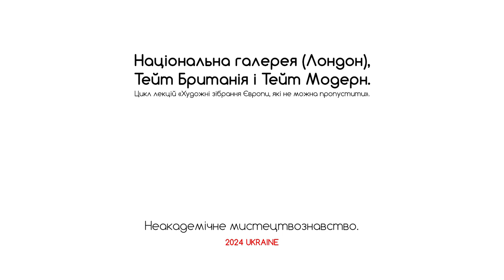Національна галерея. Лондон. Тейт Британія, Тейт Модерн. Неакадемічне мистецтвознавство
Говоримо про художників, що відчуваємо, щиро, без упереджень.
«Магія і її викриття» в неакадемічному мистецтвознавстві.

Цикл лекцій «Художні зібрання Європи, які не можна пропустити». Лекція II
Неакадемічне мистецтвознавство.

Лондон. Національна галерея, Тейт Британія, Тейт Модерн

Те, що не можна пропустити, знаходячись у Європі, зібрання найславетніших музеїв - тема нового мистецтвознавчого циклу цього року!

Ви можете підтримати проект і лектора а також вподобайками, коментарями, репостами, і звичайно ж переглядами, і нехай це буде вам на радість!

00:00  Trafalgar Square. London
03:48 Trafalgar Square.
04:35 Joshua Reynolds, John Julius Angerstein 1765
08:41 Jan van Eyck, Arnolfini Portrait 1434
15:06  Giovanni Bellini, Doge Leonardo Loredan 1501-02
17:40 Da Vinci, Virgin of the Rocks
21:36 Holbein, The Ambassadors 1533
23:39 Raffaello Santi, Pope Julius II, 1511
25:22 Titian, The Death of Actaeon 1559-75
30:30 Veronese, The Family of Darius before Alexander 1565–70
33:09 El Greco, Christ Driving the Money Changers from the Temple 1560-80
34:58 Caravaggio, Boy bitten by a Lizard
38:16 Rembrandt, Self-Portrait at the Age of 34, 1640
40:56 Diego Velázquez, The Rokeby Venus 1644
43:25 John Michael Wright, Barbara Palmer 1670
47:06 Joseph Wright of Derby, An Experiment on a Bird in the Air Pump 1768
48:39  Thomas Gainsborough, Sarah Siddons 1785
53:02 Gainsborough, Mr and Mrs Andrews 1750
54:13 Thomas Lawrence,  Queen Charlotte 1789
57:56 Lawrence, Charles Stewart 1814
58:58 John Constable, Salisbury Cathedral from the Meadows 1831
59:48 Claude Monet, Snow at Argenteuil 1875
1:02:54 Pierre Auguste Renoir, The Umbrellas 1881-86
1:04:52 Edgar Degas, Miss La La at the Cirque Fernando 1879
1:06:23 Vincent van Gogh, Sunflowers 1888
1:07:00 Tate Britain
1:08:05 William Hogarth,  Self-portrait with Trump 1745
1:08:52 Heads of Six of Hogarth’s Servants
1:09:56 Reynolds, Colonel Acland and Lord Sydney: The Archers 1769
1:11:08 Reynolds, 1775
1:12:07 Reynolds, The Age of Innocence
1:13:02 Gainsborough, Daughters Chasing a Butterfly 1756
1:13:31 Henry Fuseli, Titania and Bottom 1790
1:14:52 William Blake, Newton 1795–1805
1:16:49 J. M. W. Turner, Norham Castle, Sunrise  1845
1:17:27 Turner, Rain, Steam and Speed
1:18:31 John Everett Millais, Ophelia
1:23:20 Millais, The Carpenter's Shop
1:24:47 Rossetti, Annunciation 1850
1:26:59 Rossetti, The Beloved 1865
1:28:46 Rossetti, Lucrezia Borgia 1860
1:29:08 William Holman Hunt, The Awakening Conscience
1:30:53 Hunt, Strayed Sheep
1:31:50 John Waterhouse, The Lady of Shalott 1888
1:33:19 Whistler, Symphony in White, No. 2
1:35:03 Henry Tuke, August Blue 1893
1:36:08 Sargent, MacBeth
1:37:59 Carnation, Lily, Lily, Rose 1886
1:39:29 Millennium Bridge
1:41:20 Tate Modern
1:41:47 Whiteread
1:42:39 Shibboleth
1:44:03 Weather
1:45:48 Sunflower Seeds